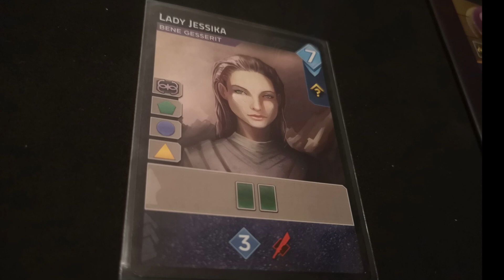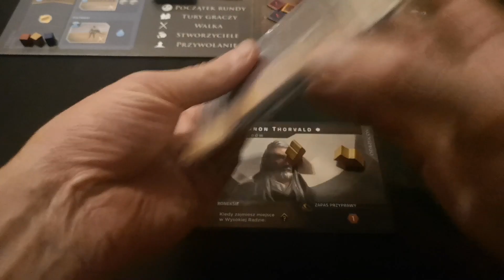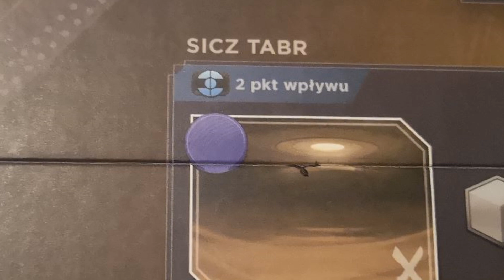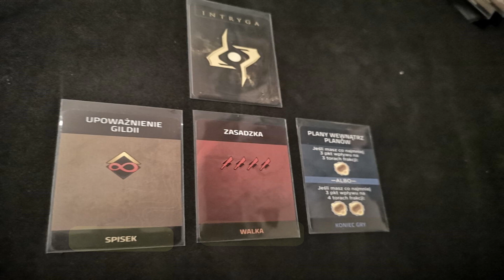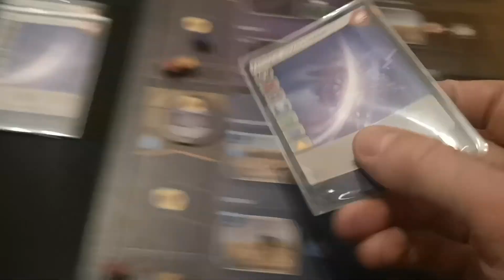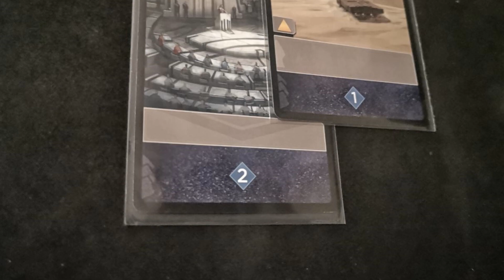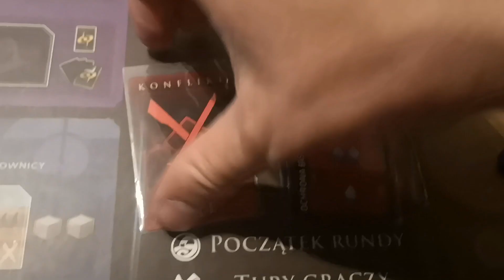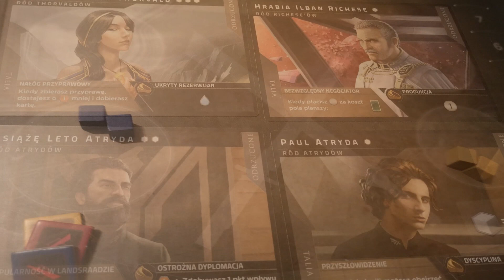Diuna: Imperium - Jak Grać?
Naucz się grać w Diune: Imperium! Nie trać czasu na studiowanie instrukcji i po prostu obejrzyj ze znajomymi ten film i od razu zacznijcie zabawę.

Nie pozwólmy aby wspaniałe gry wylądowały na waszych Półkach Wstydu!